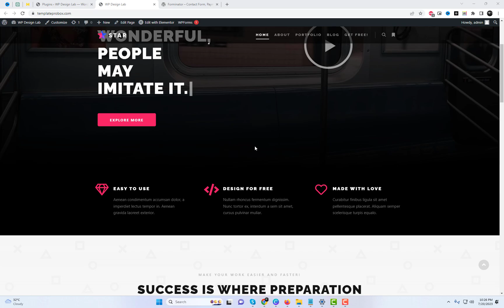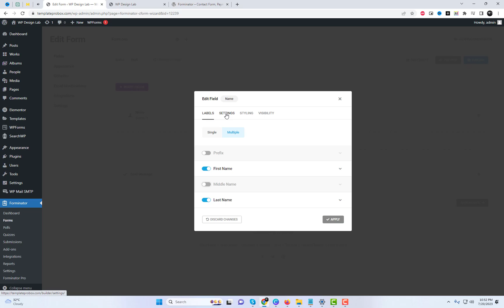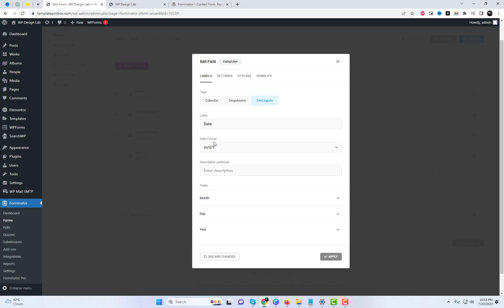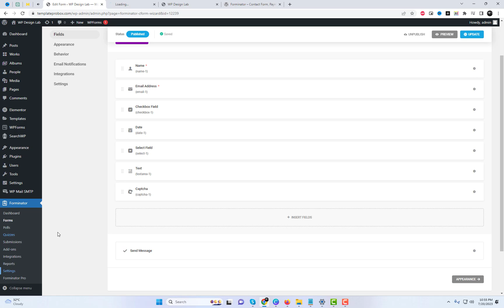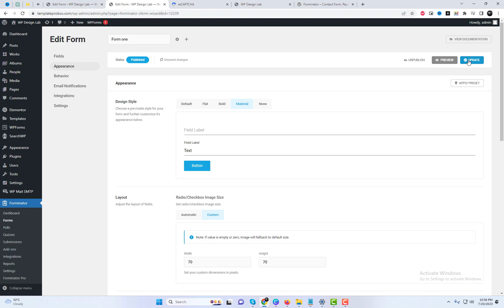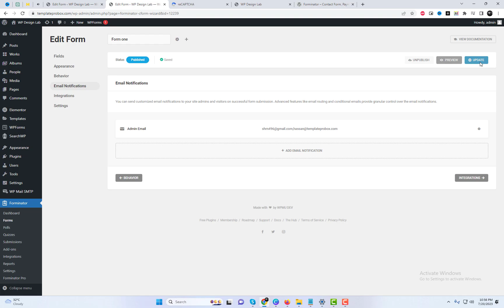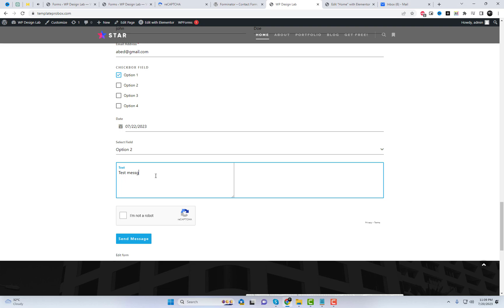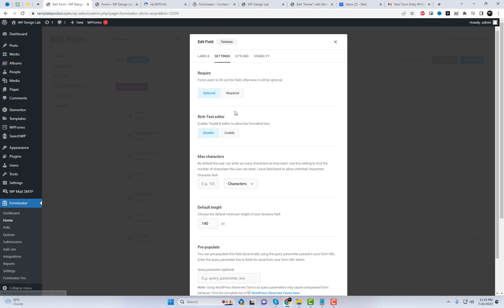How to use Forminator Plugin on WordPress with Google recaptcha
Forminator WordPress Plugin | Wordpress Contact Form | how to add captcha in wordpress contact form
Are you looking to create powerful forms on your WordPress website while enhancing security with Captcha Version 2? Look no further! In this Wordpress tutorial, we'll guide you through the seamless integration of the Forminator Plugin with Captcha Version 2, ensuring both a user-friendly experience and protection against spam and bots.
I will be using the Rife Free template, which comes with Elementor Support. In the Elementor Builder, I intend to utilize shortcodes.

⭐ Key Features of Forminator WordPress Plugin:
Drag-and-Drop Form Builder: Easily create custom forms with an intuitive drag-and-drop interface, no coding required.
Pre-built Templates: Save time with ready-made form templates for contact forms, registration forms, feedback forms, and more.
Conditional Logic: Create dynamic forms that adapt based on user responses for a personalized user experience.
Advanced Fields: Utilize advanced fields like file uploads, date pickers, and sliders to collect precisely the information you need.
Multi-page Forms: Break lengthy forms into multiple pages for improved user engagement.
Integrations: Seamlessly integrate with popular email marketing services and CRMs to streamline your data collection.
Polls and Quizzes: Engage your audience with interactive polls and quizzes, perfect for gathering feedback or assessing knowledge.
Calculations: Set up form fields with calculations to automate simple calculations within the form.

Whether you're a WordPress beginner or an experienced developer, this tutorial will guide you through every step of harnessing Forminator's capabilities to create stunning and functional forms for your WordPress website.